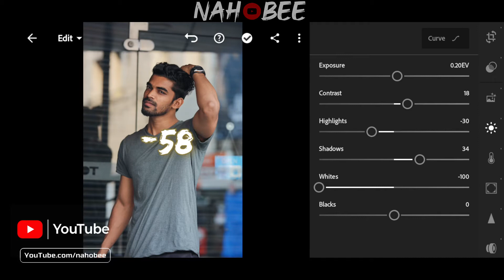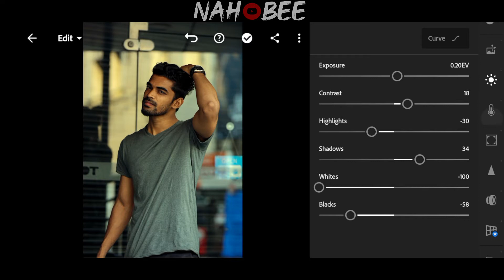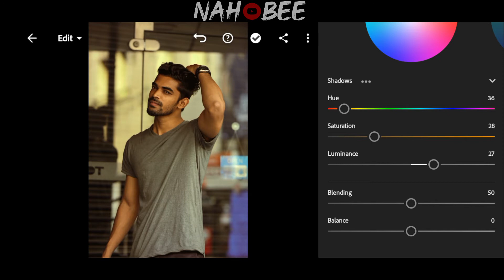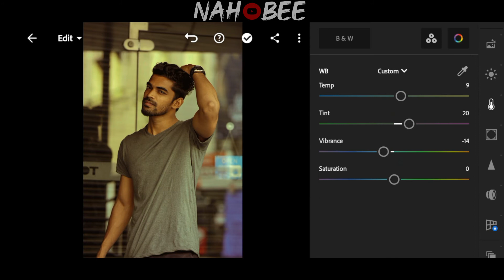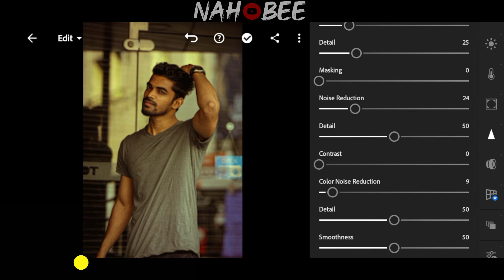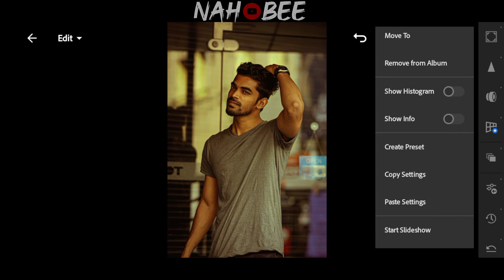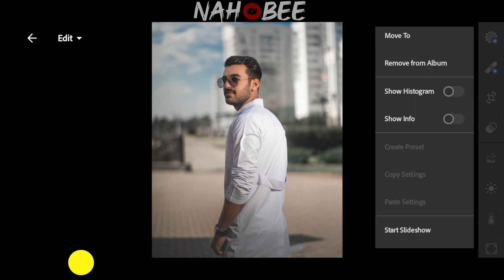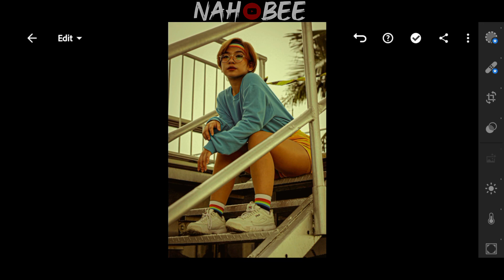How To Edit Vintage Portrait Photography | Lightroom Vintage Presets Free Download DNG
Hello everyone in this video i will show you how to edit Vintage Portrait presets in your mobile easily
.🔐but the presets is not free its protected by password🔐.
                       if you are new in this channel please read this
✔The password will appear on the upper right side as a card
✔The password will not appear if you SKIP/FORWARD
✔The Password is a 4 digit number or an alphabet, It will APPEAR SEPARATELY and RANDOM
  For Example:
          Combine the [1] Password & [2] Password.

photoediting
video editing
Adobe Lighthroom
onam preset
onam speacial preset
onam primetone
Onam
grapher.b
onam lighthroom preset
onam photo editing
onam special photo editing
no password Lightroom preset
free Lightroom preset
nsb picture
nsb picture preset
mobile lightroom presets
free preset
preset gratis
free preset
lightroom mobile tutorial
blogger presets
dark linghtroom preset
preset lightroom moody blue
how to edit dark blue presets
how to edit moody dark
moody dark filters
lightroom tutorial
moody dark blue preset
moody preset
professional photography
dark forest
smoky mountain
smoky forest
moody forest
nature
cinematic
lightroom presets
nilediting
mhr creator
ar editing
lr editing